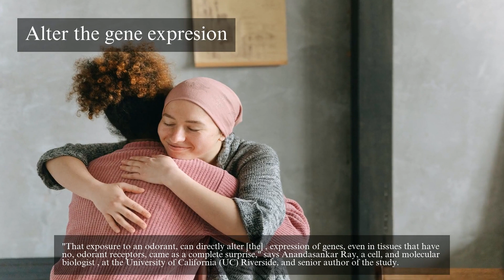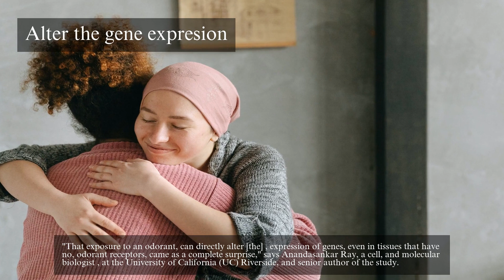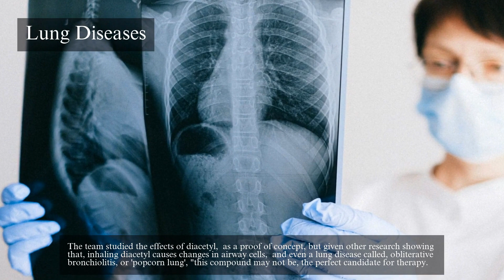Cancer Halted by Ripe Fruit Smell?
Did you know that the scent of ripe fruit could potentially halt cancer? This groundbreaking research explores the connection between the smell of ripe fruit and cancer cells. Watc...